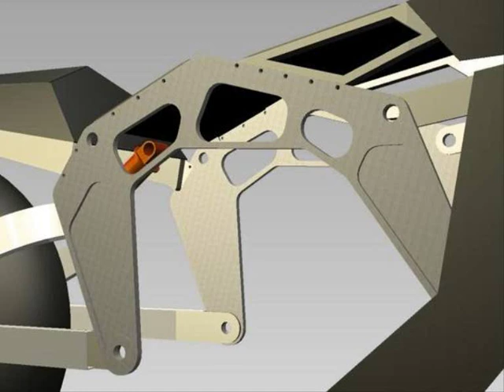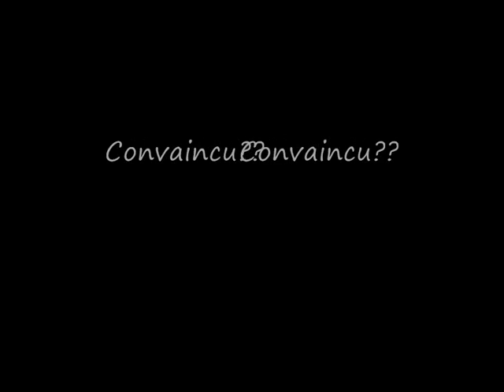New project Tilting three wheels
This is my new ttw project.
All parts of the vehicle have been machined at home.

See U